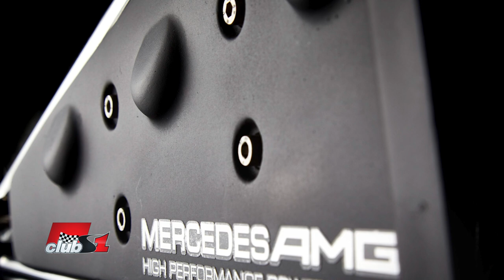Страдат ли днешните мотори от турбо дупка?